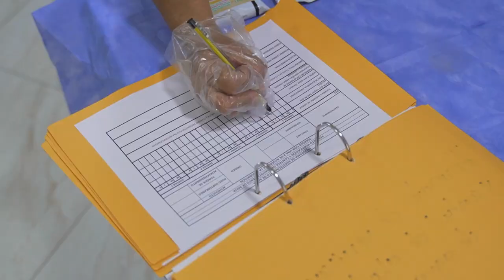Barrancabermeja es líder en cobertura del Plan de Alimentación Escolar